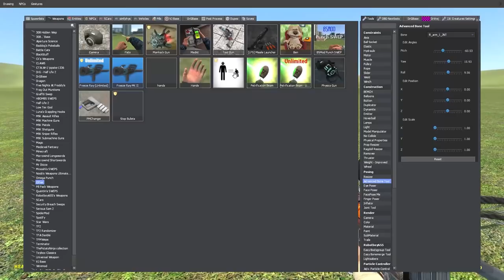How To Train Your BABY LONG LEGS! (Garry's Mod)